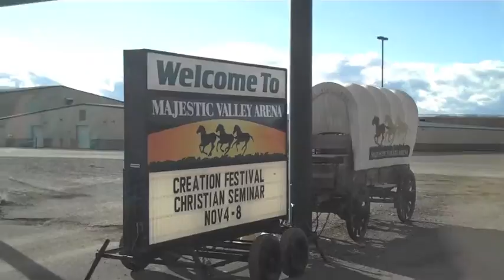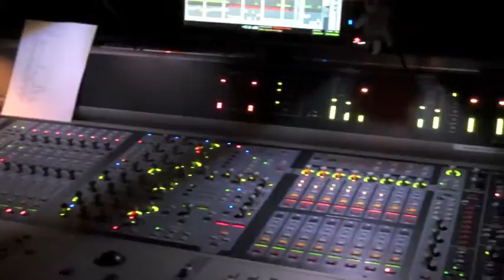Creation Festival The Tour Kalispell, MT 11 07 09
Such a beautiful area.   We were really welcomed and a great crowd.  You could really feel the Spirit.